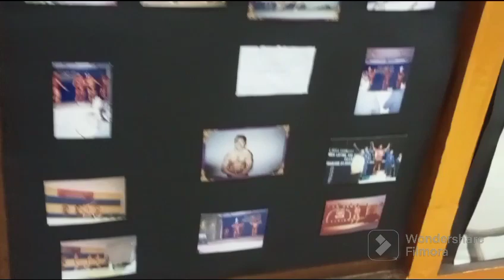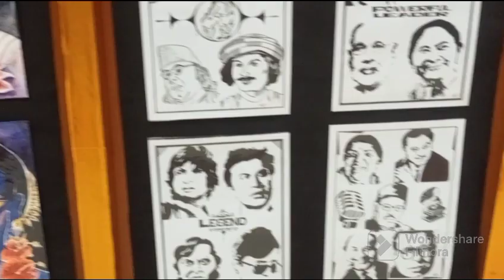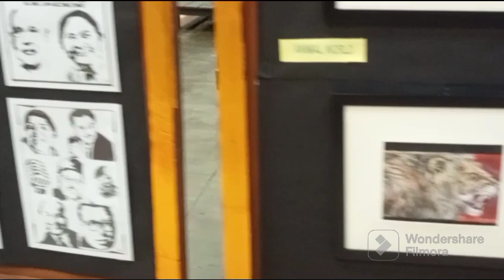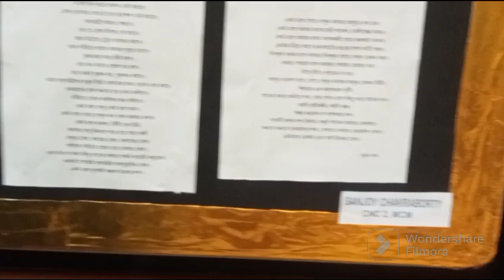বিশ্বকর্মা পূজা ২০২৩ পার্ট ১